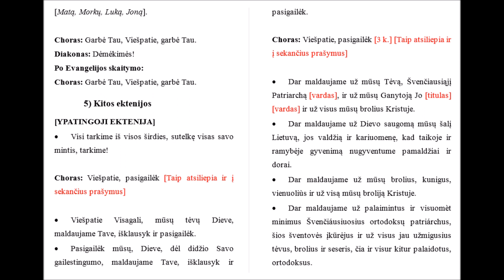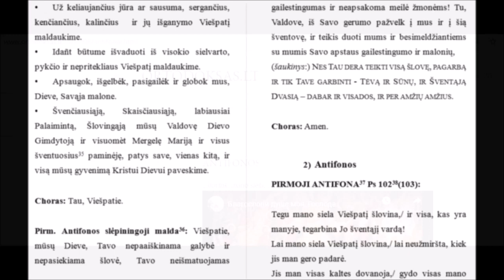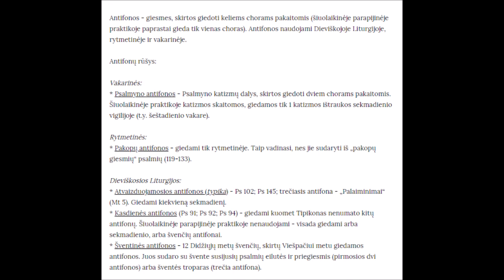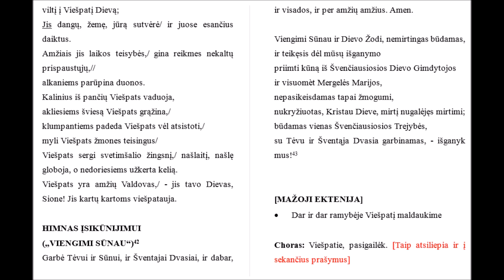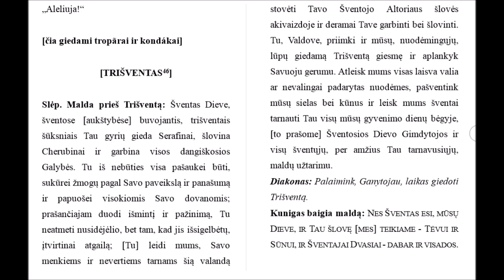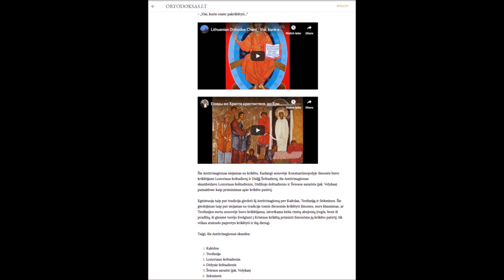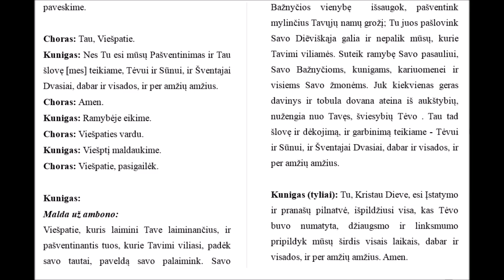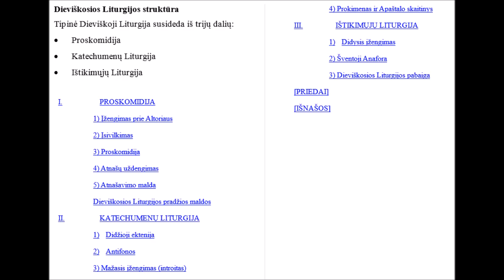Liturgika (2): Antifonos, šventės, trišventas (Katechumenų liturgija)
Kas mėnesį vykstančios paskaitos apie ortodoksų liturgiją.

Šįkart kalbame apie sekančią Dieviškosios Liturgijos dalį - Katechumenų liturgiją.